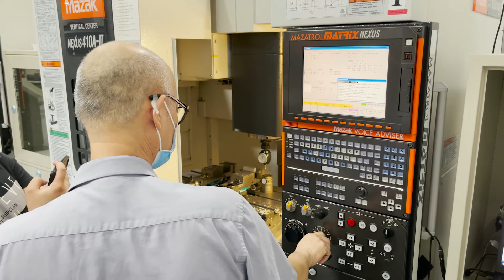Diploma in Engineering (Advanced Manufacturing): Participant Speak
Why should you register for Singapore Polytechnic's Diploma in Engineering (Advanced Manufacturing)? Let our adult learners share the highlights with you.
To check out the class timings and funding incentives,